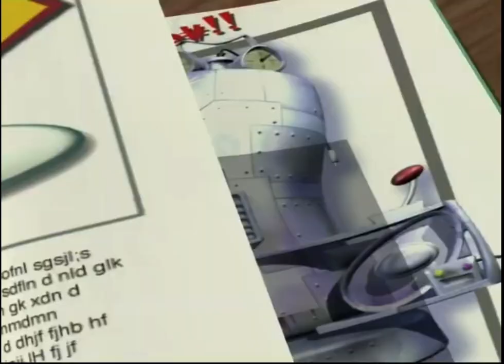Salesmunz Rap (Latino) - VeggieTales